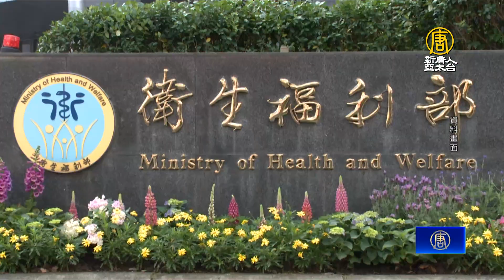打造健康台灣！總統：接軌全球醫事人力綱領